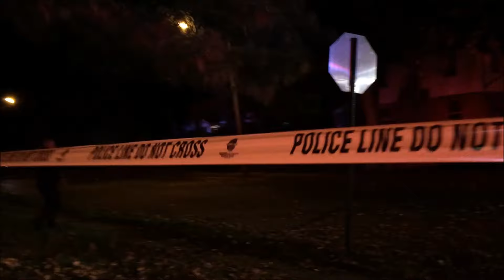ORANGE FIRE, POLICE & EMS DEPARTMENTS ON SCENE OF A VERY DEADLY 1 CAR MVA THAT KILLED 3 .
HERE YOU WILL SEE THE ORANGE FIRE, POLICE AND EMS DEPARTMENTS ON SCENE OF A VERY DEADLY 1 CAR MVA THAT KILLED 3 YOUNG MEN ON TREMONT AVENUE IN  ORANGE, NEW JERSEY.